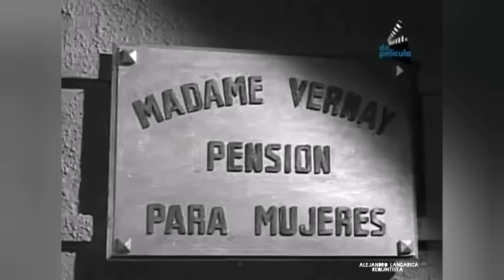Bolero Inmortal 1958 (Los Panchos, Los Tres Caballeros, Cuarteto Armónico, Pedro Vargas, etc)